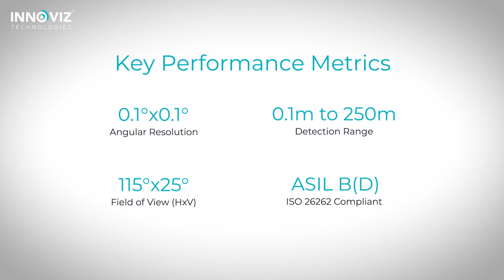Road Drive - InnovizOne LiDAR Point Cloud